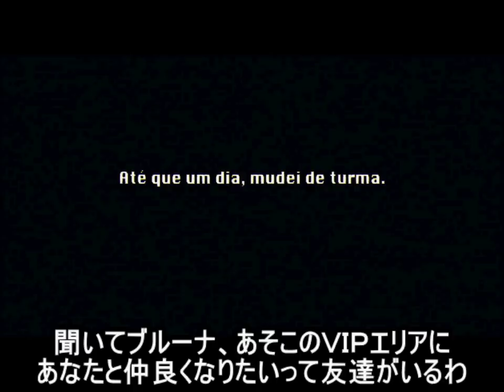ブラジルのプラトニックセックス! 2/2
詳しくはこちら→ タグ：ブラジル　日本　ポルトガル語　Brasil Brazil Japao japones プラトニックセックス　売春婦　Bruna Surfistinha prostituta 飯島愛 garota de programa 映画　予告　trailer cinema Deborah Fialho Secco